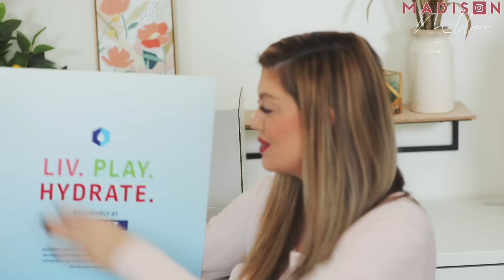HUGE PR UNBOXING HAUL | WHAT'S NEW IN BEAUTY!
Huge pr haul unboxing showing all of you the new beauty launches for the week!!!

→ INSTAGRAM & FACEBOOK| MadisonMiller

UPS Mailbox:
10531 4s Commons DR. #222